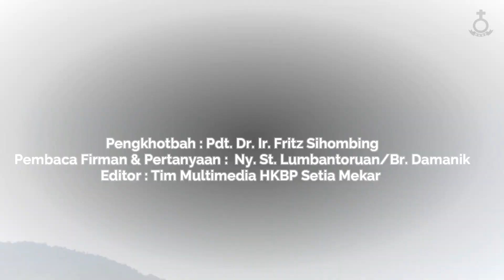KOBARKANLAH KARUNIA ALLAH - SENIN, 12 SEPTEMBER 2022